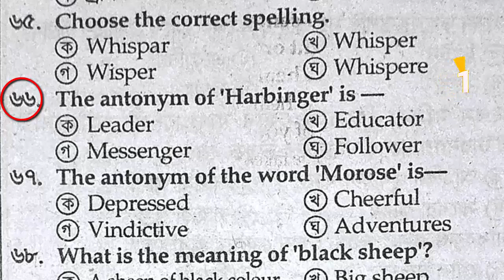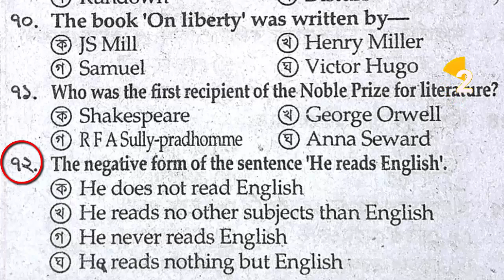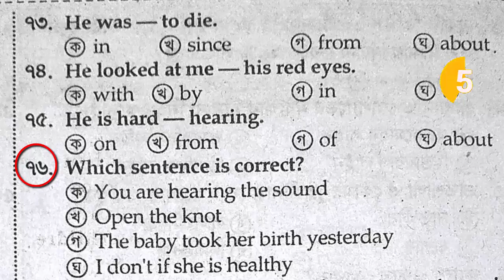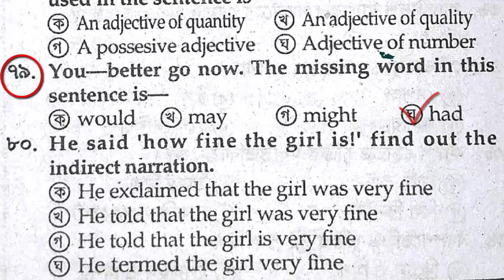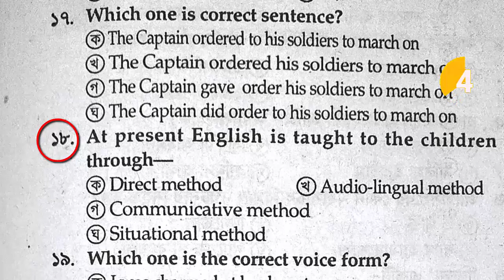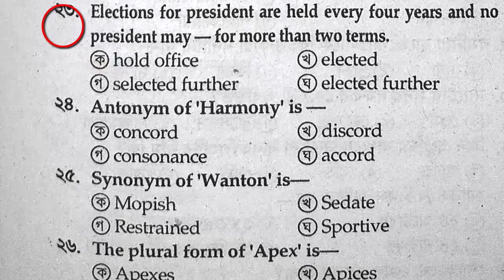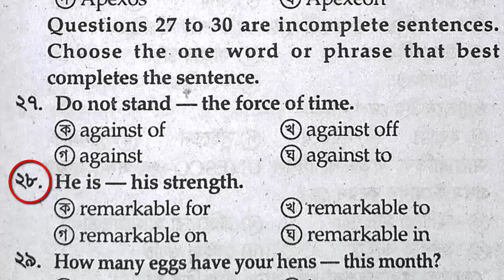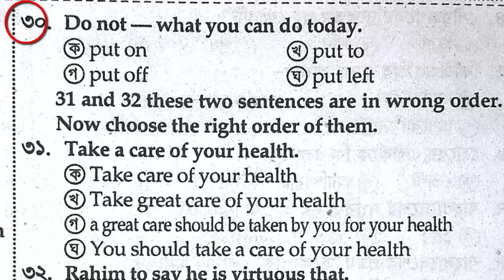প্রাইমারি শিক্ষক নিয়োগ পরীক্ষার প্রস্তুতি || English || MT-16 || Primary School Teacher Job English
প্রাইমারি শিক্ষক নিয়োগ পরীক্ষার প্রস্তুতি || English || MT 16 || Primary School Teacher Job English || Primary Teacher Exam Model Test

Hi, Welcome to BDeureka and I'm glad you found this video.Whether you're looking for Primary Teacher Job Model Test 2020, Primary Assistant Teacher Job Model Test Question 2020, primary school job model test, Primary Teacher Job Model Test Question 2020...Yes! You choose the right channel. Basically I try to create all tropics such as Bangla , English, Math and General Knowlegde etc with part by part.

BDeureka founded for fill up your every expectation into Primary School Job Model Test. I created every videos with letest content form Primary Job Model Test. I hope your preparation will be best.